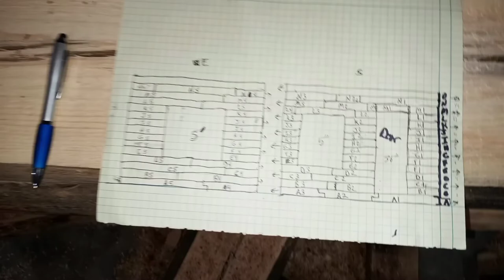Log cabin build part 17. Working on loft supports. Honey harvested and back to building.